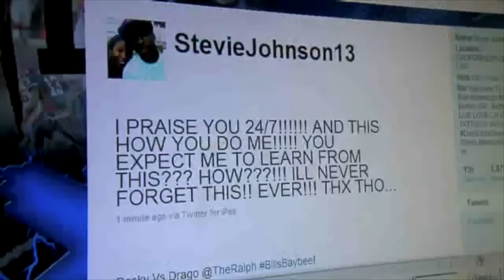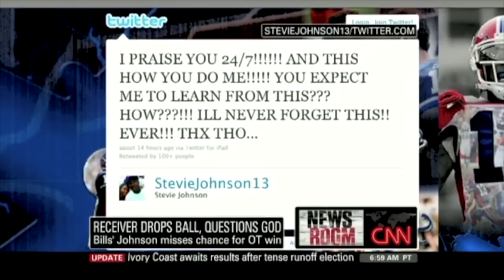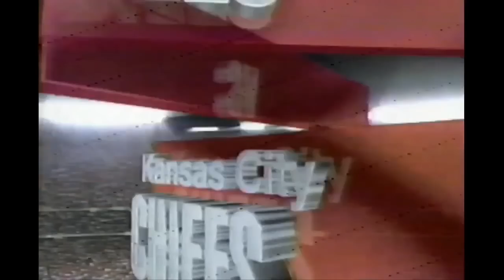The BIZARRE RIVALRY Between the Buffalo Bills and God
Yes, the Buffalo Bills and God go way back, even prior to the Stevie Johnson controversy in 2010 against the Pittsburgh Steelers. During week 6 of the 1991 NFL season, when the Buffalo Bills played the Kansas City Chiefs on Monday Night Football, the real talk wasn't what happened on the field, but rather, what happened off the field, as after the game, the whole city of Buffalo was forced to re-evaluate their faith in God and their Christianity thanks to one of the strangest controversies you're ever going to see. Seriously.